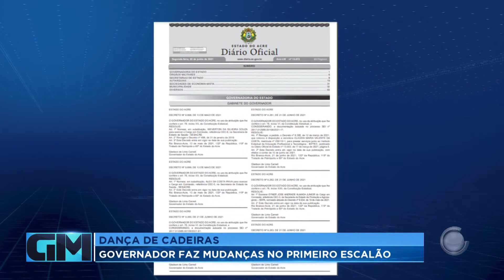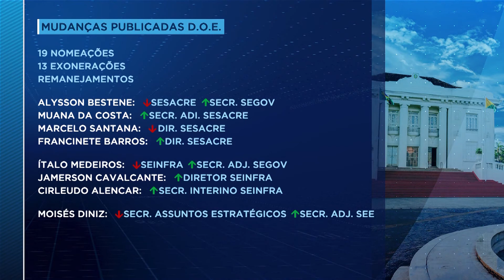Governador faz mudanças no primeiro escalão do seu secretariado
O governador do Acre, Gladson Cameli, fez mudanças no primeiro escalão das secretarias de Estado. As mudanças foram estratégicas pensadas para as eleições de 2022.